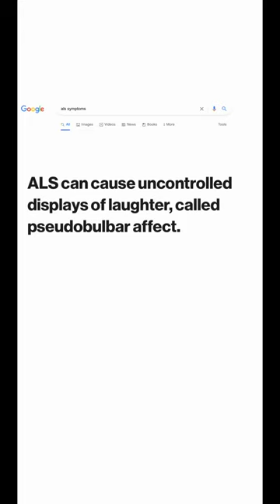ALS Pseudobulbar affect doing me dirty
Learning this hurt